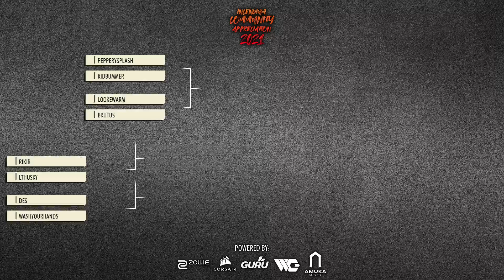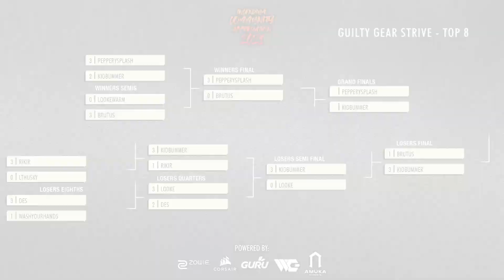Incendium Community Appreciation Event 2021 - Guilty Gear Strive - Full Tournament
Timestamps:
0:00 - BlackStartChild vs Brutus
6:45 - WashYourHands vs PepperySplash (Winners Quarters)
12:08 - Rikir vs Brutus (Winners Quarters)
22:38 - KidBuumer vs PepperySplash (Winners Semis)
34:03 - Looke vs Brutus (Winners Semis)
44:36 - PepperySplash vs Brutus (Winners Final)
55:06 - KidBuumer vs Looke (Losers Semis)
1:01:37 - KidBuumer vs Brutus (Losers Final)
1:11:20 - KidBuumer vs PepperySplash (Grand Finals)